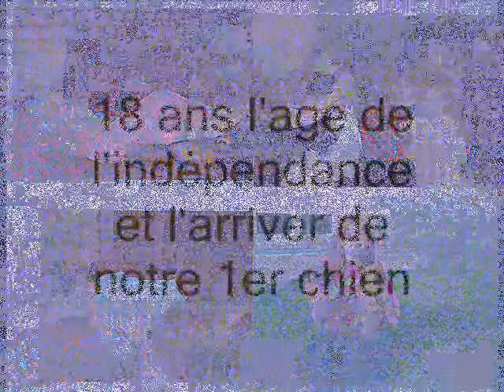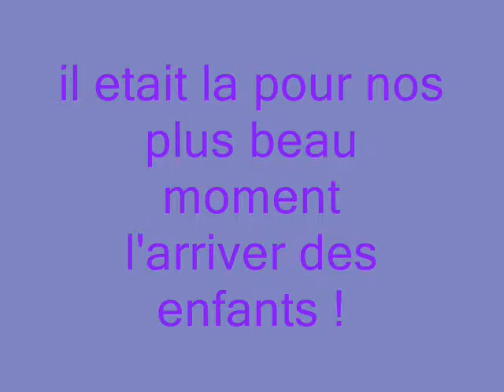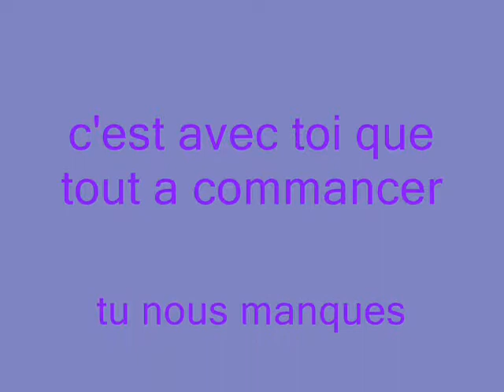ossaro terre neuve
malamute terre neuve